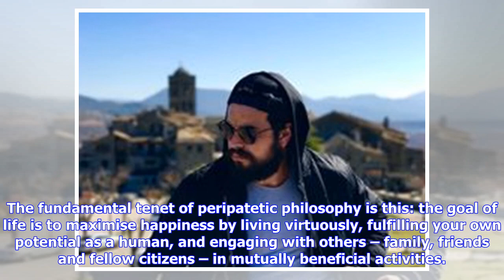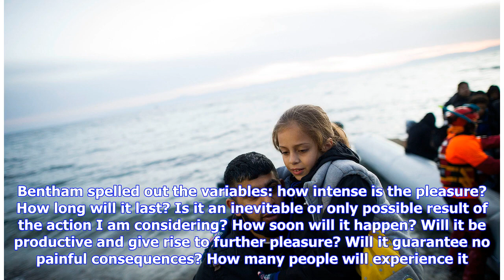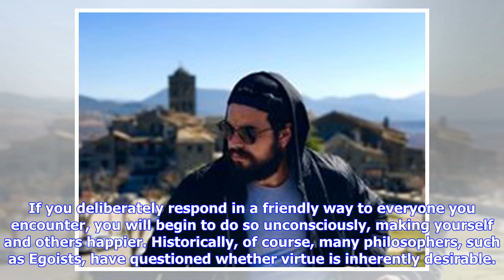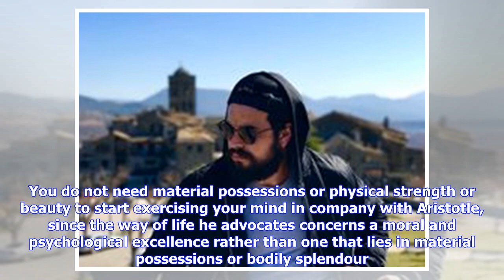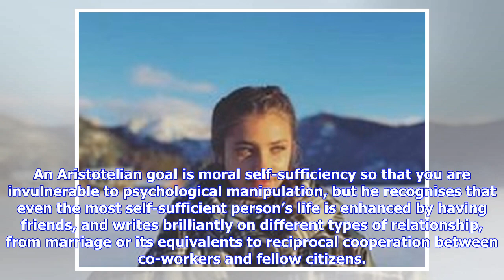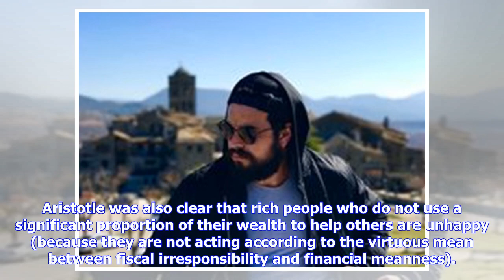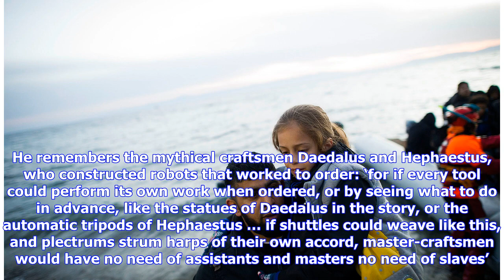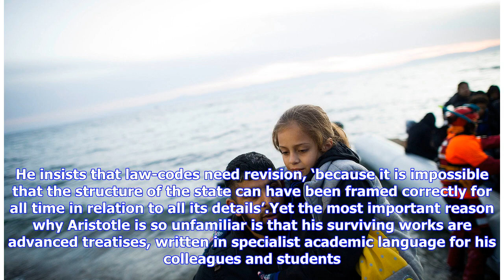Breaking News | What can Aristotle teach us about the routes to happiness? – Edith Hall | Aeon Essa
Breaking News | What can Aristotle teach us about the routes to happiness? – Edith Hall | Aeon Essays

In the Western world, only since the mid-18th century has it been possible to discuss ethical questions publicly without referring to Christianity. Modern thinking about morality, which assumes that gods do not exist, or at least do not intervene, is in its infancy. But the ancient Greeks and Romans elaborated robust philosophical schools of ethical thought for more than a millennium, from the first professed agnostics such as Protagoras (fifth century BCE) to the last pagan thinkers. The Platon...